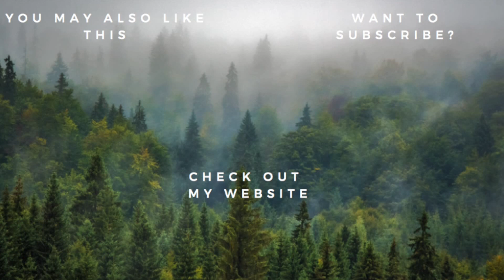ADHD: Is this the reason I struggle so much with life?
If you have been following this channel for a while you will know of my struggles with anxiety and depression amongst other things. I sometimes post videos about how I feel and then take them down.

ADHD (Attention Deficit Hyperactivity Disorder) is a neurological condition that affects the chemicals in the brain. Basically, they are at different levels than they should be. If undiagnosed in childhood it often leads to anxiety and depression and/or mood disorders in adulthood.

It's not all bad. In fact I am learning that it can be a very good thing and I want to utilise it but the first challenge is getting diagnosed.

Thank you to those who have stuck by me with all of my issues, especially of late. I've been feeling very empty and bored of life. My winter videos and Instagram posts have been somewhat depressing but now I can see the light. I am feeling great right now.

Etsy shop
Nature & creativity Instagram: @thefaerycove
If you found value in this consider giving me a small tip